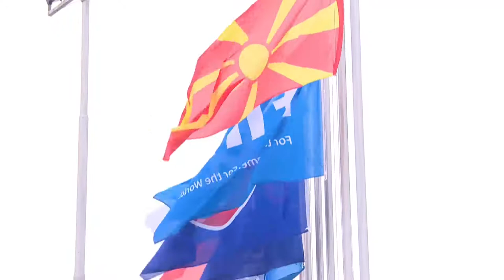U21 Macedonia - Russia 3:4 (1:2)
UEFA U21 European Championship, Italy 2019
Skopje 23/03/2018, Qualifying - Group 7
Macedonia - Russia
FYR Macedonia: 1.Risto Jankov (GK), 15.Filip Stojanovski, 17.Jovan Popzlatanov, 2.Nehar Sadiki, 3.Sabahudin Alomeroviс, 9.Petar Petkovski (C), 14.Aleksa Amanovic, 19.Dorian Babunski, 20.Davor Zdravkovski, 21.Besar Iseni, 22.Nikola Gjorgjev
Substitutes: 6.Stefan Jevtoski, 7.Emil Abaz

Scorers: Aleksa Amanovic 41 (P), 86, Petar Petkovski 64 - Ivan Oblyakov 25, Georgi Melkadze 37, 69, Zelimkhan Bakaev 90+4